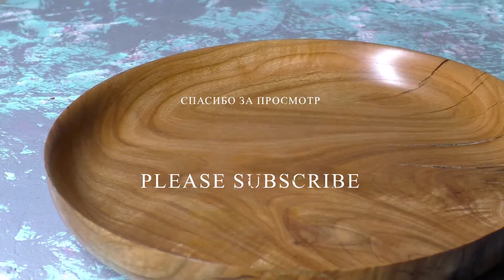Woodturning - The Stabilized Cherry Wood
In this video I am doing a turning job. I turn on a lathe a plate of stabilized cherry wood, our southern tree, which is famous not only for its delicious fruits, but also has excellent wood used for carpentry and turning.

The channel will feature carpentry, turning, home-made machines, appliances. Making gifts from wood, working with epoxy resin, various decor, home-made furniture, garden furniture, home decoration and much more. All of this will be presented in a dynamic and not prolonged form.

Music used in the video: Missive